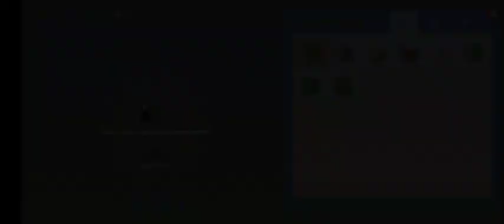WE MADE A WORLD BIG STUDIO IN school